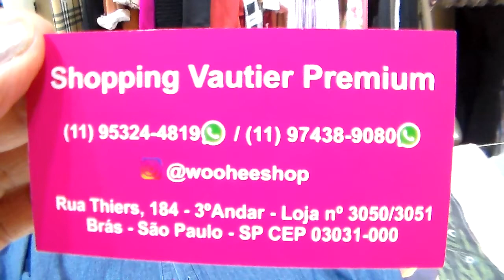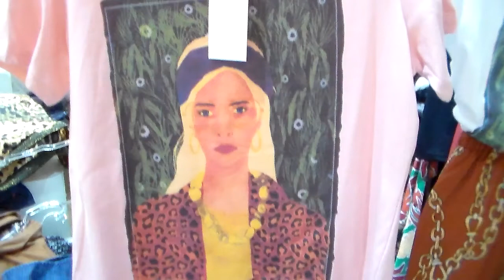LOJA WOO HEE NOVIDADES EM MODA BOUTIQUE